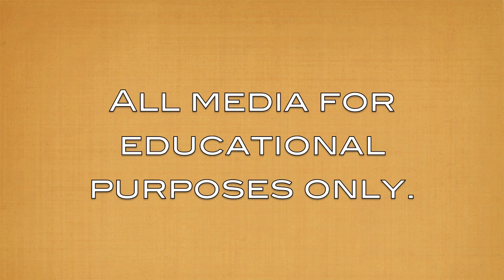CarawayKateVisualMetaphors.mov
Assignment for my FPE class at Full Sail University.